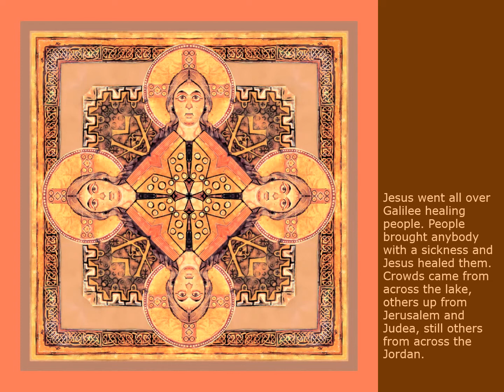Way Back - The Gospel of Matthew - Chapter 4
Next Jesus was taken into the wild by the Spirit for the Test. The Devil was ready to give it. Jesus prepared for the Test by fasting forty days and forty nights. That left him, of course, in a state of extreme hunger, which the Devil took advantage of in the first test: “Since you are God’s Son, speak the word that will turn these stones into loaves of bread.” Jesus answered by quoting Deuteronomy: “It takes more than bread to stay alive. It takes a steady stream of words from God’s mouth.” For the second test the Devil took him to the Holy City. He sat him on top of the Temple and said, “Since you are God’s Son, jump.” The Devil goaded him by quoting Psalm 91: “He has placed you in the care of angels. They will catch you so that you won’t so much as stub your toe on a stone.” Jesus countered with another citation from Deuteronomy: “Don’t you dare test the Lord your God.” For the third test, the Devil took him to the peak of a huge mountain. He gestured expansively, pointing out all the earth’s kingdoms, how glorious they all were. Then he said, “They’re yours—lock, stock, and barrel. Just go down on your knees and worship me, and they’re yours.” Jesus’ refusal was curt: “Beat it, Satan!” He backed his rebuke with a third quotation from Deuteronomy: “Worship the Lord your God, and only him. Serve him with absolute single-heartedness.” The Test was over. The Devil left. And in his place, angels! Angels came and took care of Jesus’ needs. When Jesus got word that John had been arrested, he returned to Galilee. He moved from his hometown, Nazareth, to the lakeside village Capernaum, nestled at the base of the Zebulun and Naphtali hills. This move completed Isaiah’s revelation: Land of Zebulun, land of Naphtali, road to the sea, over Jordan, Galilee, crossroads for the nations. People sitting out their lives in the dark saw a huge light; Sitting in that dark, dark country of death, they watched the sun come up. This Isaiah-prophesied revelation came to life in Galilee the moment Jesus started preaching. He picked up where John left off: “Change your life. God’s kingdom is here.” Walking along the beach of Lake Galilee, Jesus saw two brothers: Simon (later called Peter) and Andrew. They were fishing, throwing their nets into the lake. It was their regular work. Jesus said to them, “Come with me. I’ll make a new kind of fisherman out of you. I’ll show you how to catch men and women instead of perch and bass.” They didn’t ask questions, but simply dropped their nets and followed. A short distance down the beach they came upon another pair of brothers, James and John, Zebedee’s sons. These two were sitting in a boat with their father, Zebedee, mending their fishnets. Jesus made the same offer to them, and they were just as quick to follow, abandoning boat and father. From there he went all over Galilee. He used synagogues for meeting places and taught people the truth of God. God’s kingdom was his theme—that beginning right now they were under God’s government, a good government! He also healed people of their diseases and of the bad effects of their bad lives. Word got around the entire Roman province of Syria. People brought anybody with a sickness, whether mental, emotional, or physical. Jesus healed them, one and all. More and more people came, the momentum gathering. Besides those from Galilee, crowds came from the “Ten Towns” across the lake, others up from Jerusalem and Judea, still others from across the Jordan.